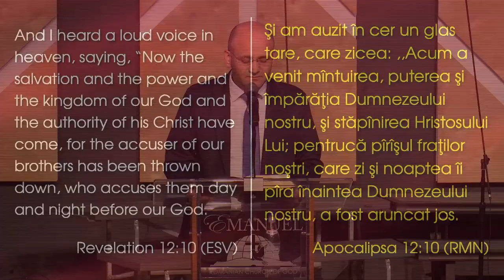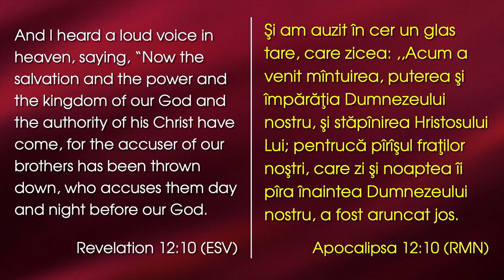Iosif Belea - Puterea Cuvântului lui Hristos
Emanuel Church Anaheim, California - mesaj rostit de Iosif Belea, în data de 19 iunie 2023. Predici pentru vremuri grele